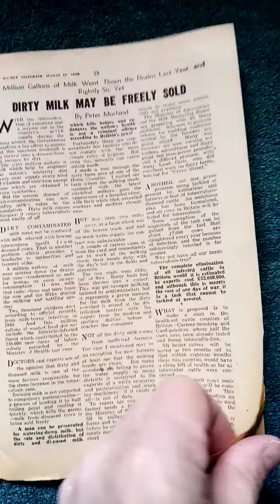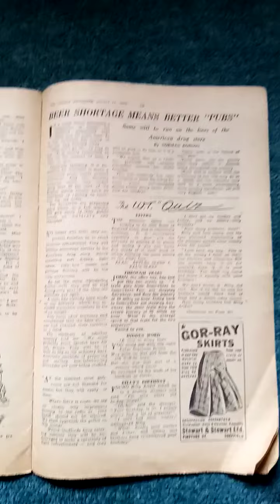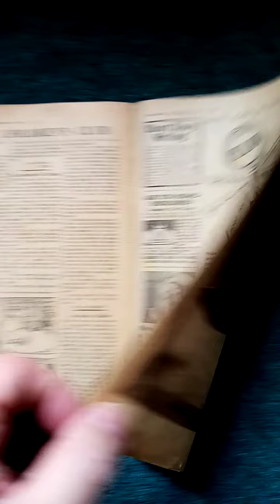The weekly telegraph August 17th 1946 vintage Ephemera